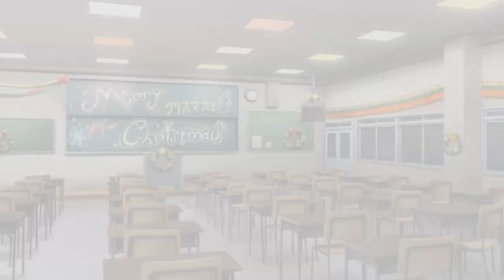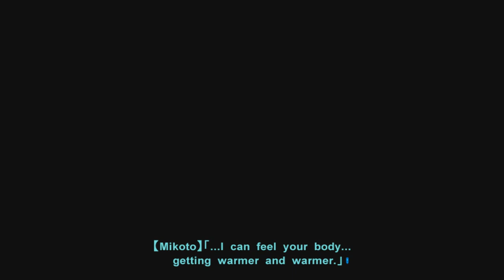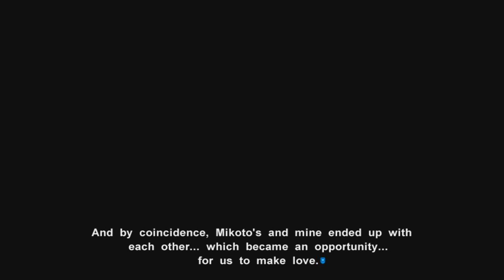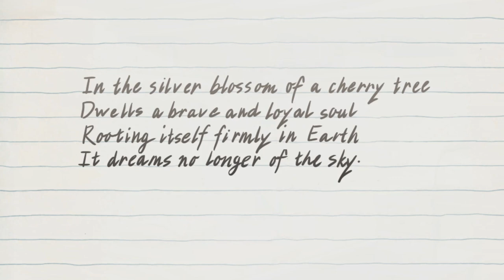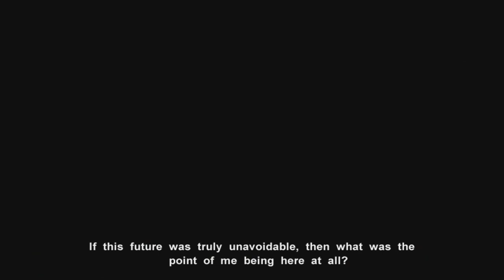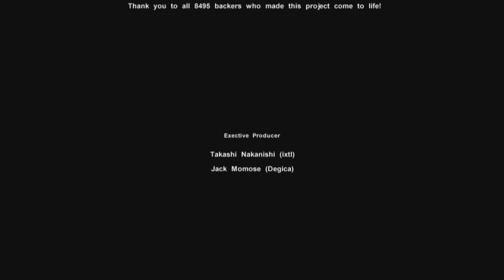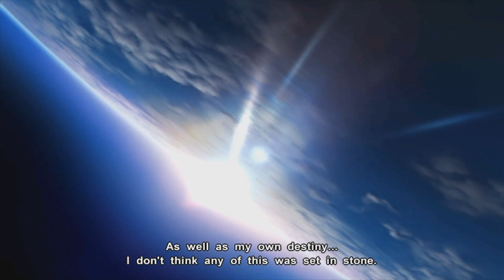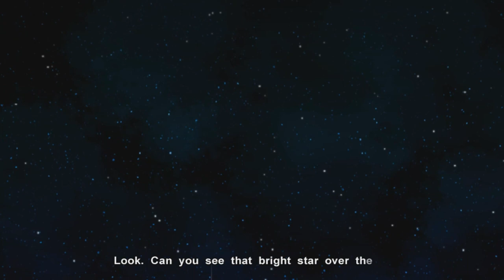# Full (Mikoto's Endings) Muv Luv Unlimited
This is my playthrough of Mikoto's Endings in the steam version of Muv Luv Unlimited with the directors patch installed.

Thanks to Agesoft for making the game!

Thanks to Degica for translations and porting!

My facebook as a alternative for above and for more descriptive messages